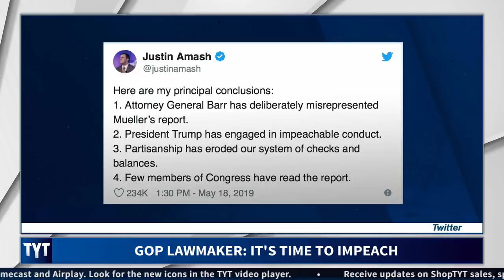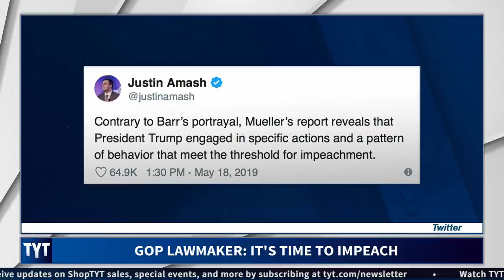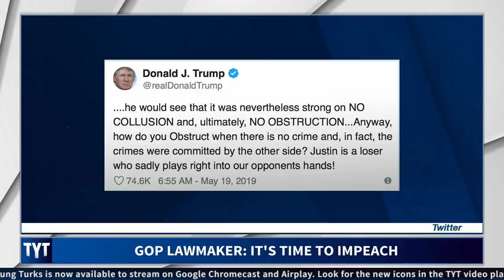Republican: It's Time To Impeach Trump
Justin Amash is calling for Trump’s impeachment. Cenk Uygur and Ana Kasparian, hosts of The Young Turks, break it down. MORE TYT

"Rep. Justin Amash doubled down Monday on his contention that President Trump has taken actions that meet the threshold for impeachment, rebutting his critics hours after a primary challenger announced a bid to unseat the libertarian-leaning Michigan Republican in 2020.

In the wake of special counsel Robert S. Mueller III’s report on Russian interference in the 2016 campaign, some of Trump’s defenders have contended that the president could not have obstructed justice because there was no underlying crime. In a lengthy Twitter thread, Amash took issue with that defense, arguing that “many crimes” were, in fact, revealed by the investigation and that obstruction does not require the prosecution of an underlying crime to begin with."